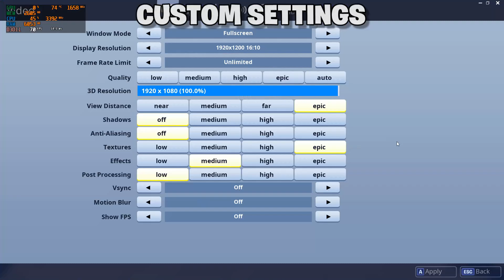Fortnite Season 7 GTX 1050ti 4GB, i5 2500 test | Low - Medium - High - Epic - Custom settings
Fortnite Season 7 GTX 1050Ti PC Gameplay, see what FPS you get on which settings.
0:01 - Low settings
2:18 - Medium settings
4:44 - High settings
7:00 - Epic settings
9:22 - Custom settings

Recorded with Shadowplay so we lose up to 5% fps per test. The resolution for all tests is 1920x1080. With this test you can see how Fortnite runs on a Geforce gtx 1050 ti. The gtx 1050ti can be purchased new for around $180. They can be found way cheaper on Ebay. With our test we use it with an older Dell Optiplex 990 with only the graphics card and SSD added.

PC specs:
 - CPU: Intel Core i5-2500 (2nd generation)
 - RAM: 8GB DDR3 SDRAM
 - GPU: GIGABYTE GTX 1050 Ti OC Low Profile (GV-N105TOC-4GL)
 - SSD : Kingston SA400 120GB
 - OS: Windows 10 Pro 64-bit